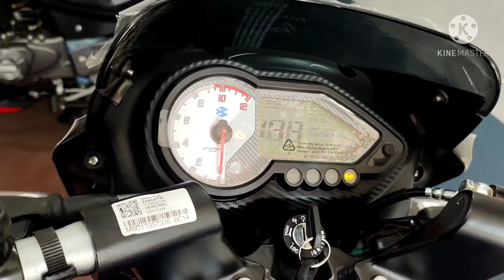Biggest fuel tank capacity bikes#Technoinnovation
Biggest fuel tank capacity bikes all time/biggest fuel tank capacity bikes